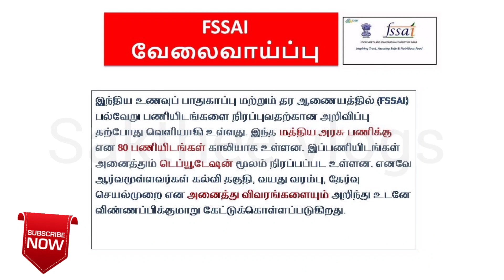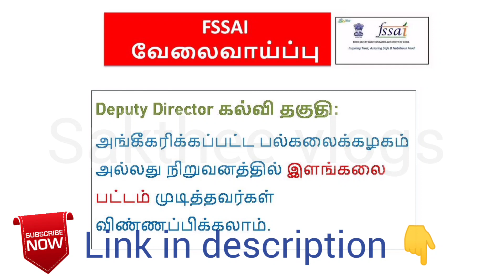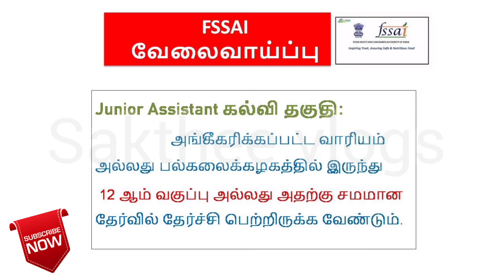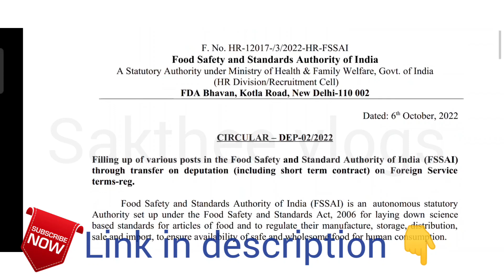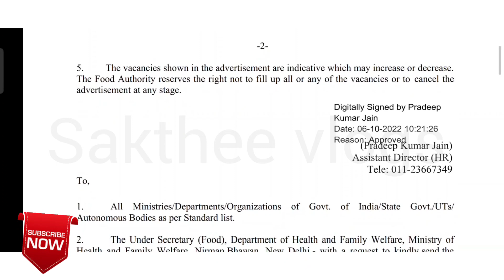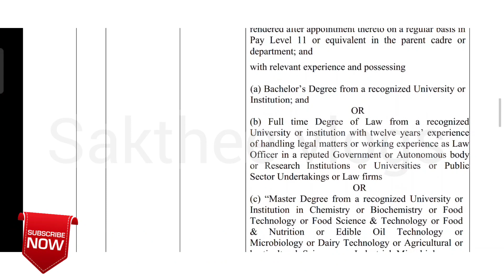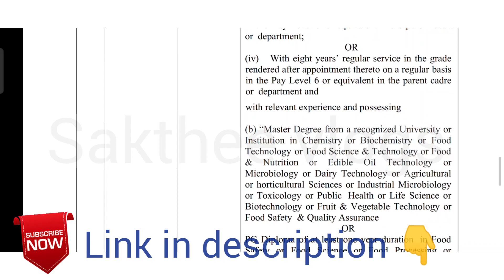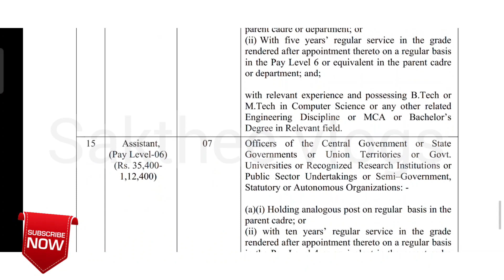FSSAI நிறுவனத்தில் 10 ஆம் வகுப்பு முடித்தவர்களுக்கான வேலைவாய்ப்பு| FSSAI JOB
FSSAI நிறுவனத்தில் 10 ஆம் வகுப்பு முடித்தவர்களுக்கான வேலைவாய்ப்பு – விண்ணப்பிக்கலாம் வாங்க!

fssai recruitment 2022 notification
fssai recruitment 2022 notification tamil
fssai
Fssai job
Fssai job details
fssai recruitment
food safety officer recruitment 2022
food safety officer recruitment 2022 tamil
அரசு வேலை
அரசு பணி
மத்திய அரசு வேலை
மத்திய அரசு பணி
உணவு பாதுகாப்பு துறை
மத்திய அரசு 10th
மத்திய அரசு வேலைவாய்ப்பு 2022
மத்திய அரசு வேலைவாய்ப்பு